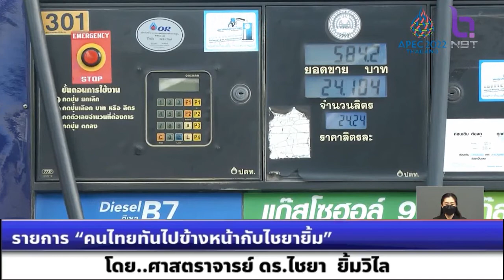รายการคนไทยทันไปข้างหน้ากับไชยายิ้ม รัฐบาล ควบคุมราคาน้ำมันดีเซลให้ไม่เกิน40บาท/ลิตร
รายการคนไทยทันไปข้างหน้ากับไชยายิ้ม รัฐบาล ควบคุมราคาน้ำมันดีเซลให้ไม่เกิน40บาท/ลิตรป้องกันสมาคมรถขนส่งประท้วง